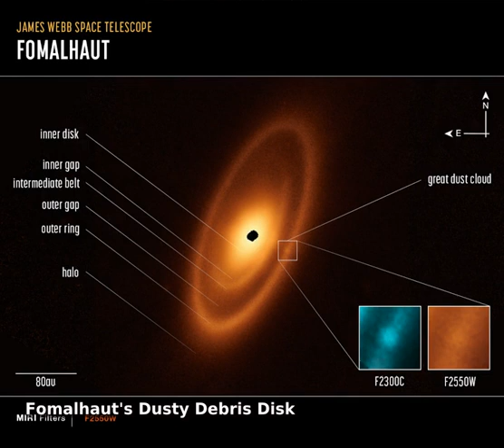Fomalhaut's Dusty Debris Disk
Fomalhaut is a bright star, a 25 light-year voyage from planet Earth in the direction of the constellation Piscis Austrinus. Astronomers first noticed Fomalhaut's excess infrared emission in the 1980s. Space and ground-based telescopes have since identified the infrared emission's source as a disk of dusty debris surrounding the hot, young star related to the ongoing formation of a planetary system.  But this sharp infrared image from the James Webb Space Telescope's MIRI camera reveals details of Fomalhaut's debris disk never before seen, including a large dust cloud in the outer ring that is possible evidence for colliding bodies, and an inner dust disk and gap likely shaped and maintained by embedded but unseen planets. An image scale bar in au or astronomical units, the average Earth-Sun distance, appears at the lower left. Fomalhaut's outer circumstellar dust ring lies at about twice the distance of our own Solar System's Kuiper Belt of small icy bodies and debris beyond the orbit of Neptune.

Image Credit & Copyright: N/A